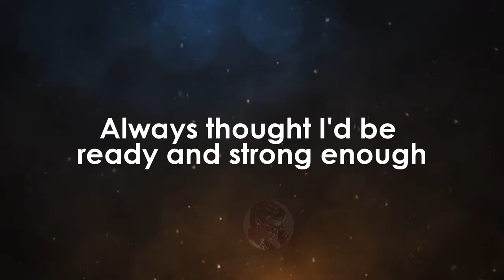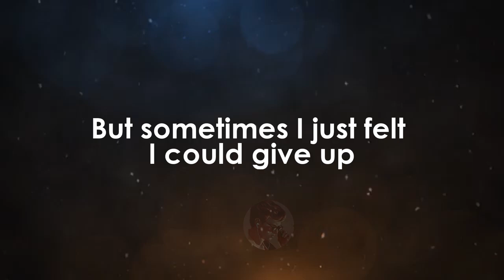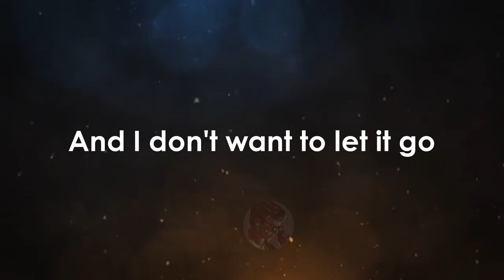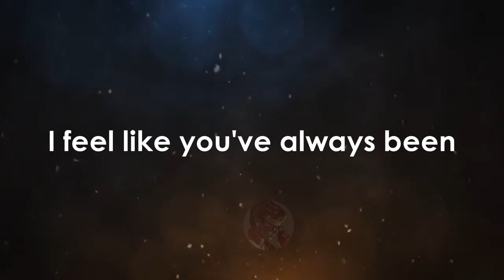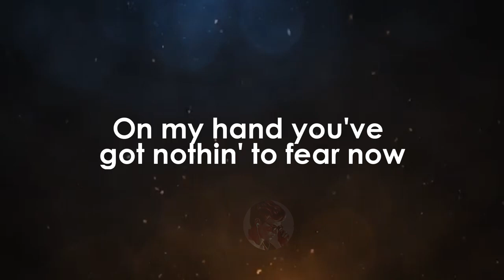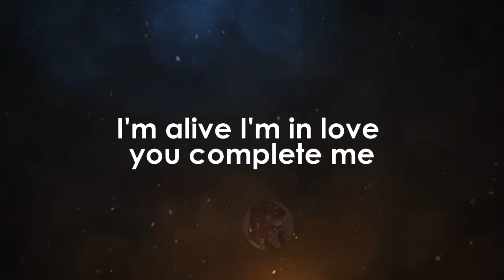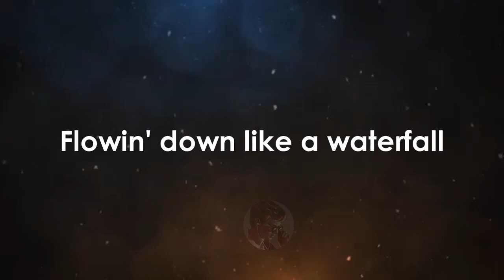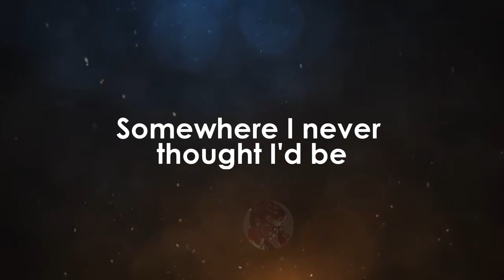Unbelievable - Craig David karaoke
Unbelievable - Craig David